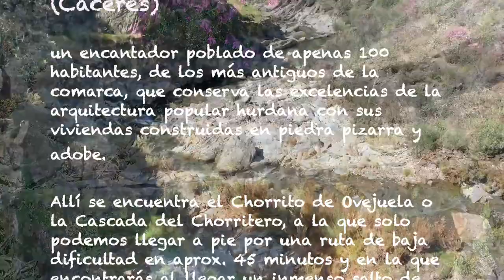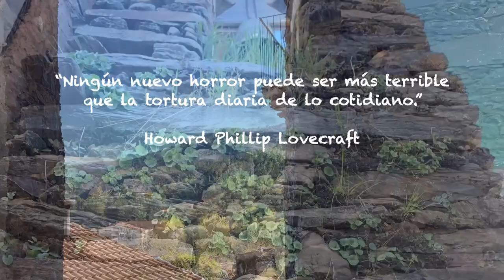Ruta al Chorritero de ovejuela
El Chorritero de Ovejuela o la Cascada del Chorritero: Ovejuela, una pequeña alquería perteneciente a la localidad de Pinofranqueado en Las Hurdes (Cáceres)

Ovejuela, una pequeña alquería perteneciente a la localidad de Pinofranqueado en Las Hurdes (Cáceres), un encantador poblado de apenas 100 habitantes, de los más antiguos de la comarca, que conserva las excelencias de la arquitectura popular hurdana con sus viviendas construidas en piedra pizarra y adobe.

Allí se encuentra el Chorrito de Ovejuela o la Cascada del Chorritero, a la que solo podemos llegar a pie por una ruta de baja dificultad en aprox. 45 minutos y en la que encontrarás al llegar un inmenso salto de agua de 70m de altura.

Recorrido hasta la cascada.
Aparcamos en la plaza del pueblo de Ovejuela, y subimos por las calles estrechas de ese típico pueblo, cogiendo a la izquierda siguiendo la dirección de unos carteles amarillos que indican unas casas rurales. Salimos enseguida del pueblo por una senda que nos lleva a una piscina natural que tiene que ser una gozada en verano.

Allí hay un puente y es donde tenemos que fijarnos, pues hay 2 opciones:
1-La que describimos aquí: Seguir las marcas de GR rojo-blanco y llegar a la cascada por arriba.
2- seguir unas marcas azules y unas marcas de GR amarillo-blanco en el puente que nos hace caminar a lo largo del río pero donde hay que cruzar este en 2 o 3 ocasiones, por lo que es la solución ideal en verano o cuando baja poca agua: esa ruta es más corta y más fácil.
Seguimos estas marcas durante un par de kilómetros pero CUIDADO: Tenemos que coger un senderito a la derecha que baja hacia la cascada, sino pasaréis al lado sin enteraros. Este sendero muy abrupto se encuentra justo al empezar una pared de piedra que se ve en la foto. Alguien ha grabado una flecha en una piedra puesta en el suelo.

Si siguiéramos de frente, con las marcas rojas y blancas, llegaríamos a Robledillo de Gata, el pueblo más bonito de la Sierra de Gata. Esta es una ruta que seguramente haremos otro día. Tiene unos 15 km y 5 horas de duración, desde Ovejuela. Basta mirar el mapa para fijarse que los dos pueblos están muy cerca, ubicados en 2 profundos valles separados por la montaña, y que por carretera tenemos que dar un rodeo enorme de 50 km y casi una hora de coche.
La bajada a partir de ese punto es un poco difícil y resbaladiza, sobre todo el último tramo que nos permite llegar justo al pie de la cascada. Y después del esfuerzo viene el momento de contemplación delante esta demostración de la potencia del agua, envuelto en un sonido ensordecedor.